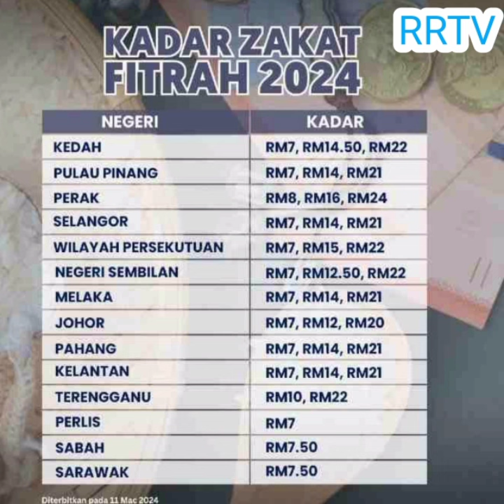An Informative Video For Rohingya Malaysia | Rohingya Reality TV | March 23, 2024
An Informative Video For Rohingya Malaysia | Rohingya Reality TV

Malaysia News Translation in Rohingya Language by Rohingya Reality TV (RRTV)